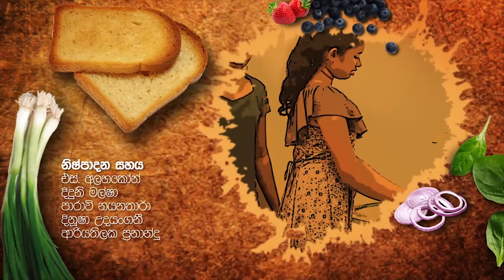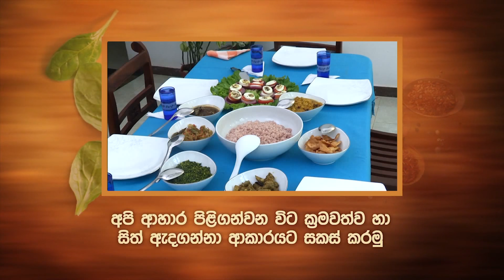අපේ ආහාර - 05 ශ්‍රේණිය- (පරිසරය)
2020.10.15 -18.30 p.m